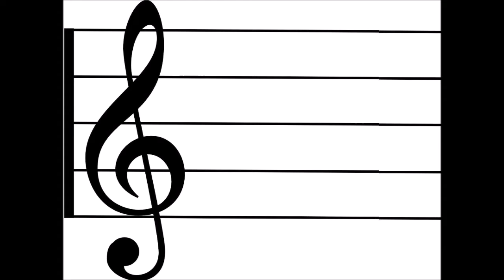Las notas musicales sesión 1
Educación artística segundo grado